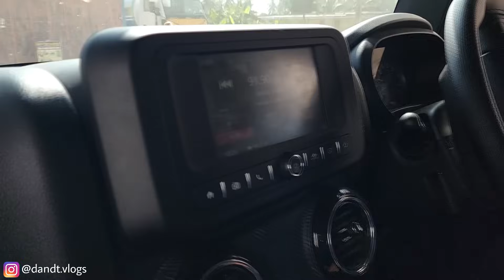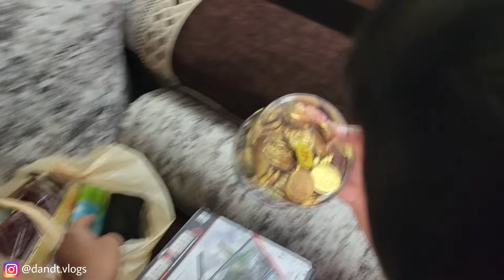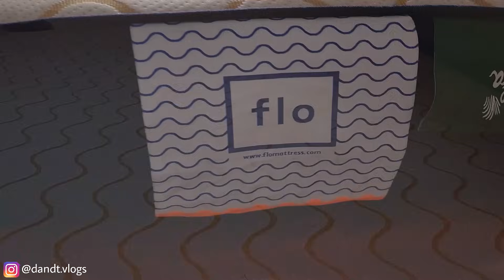ಅಪ್ಪಿ ತಪ್ಪಿನು ಇವನ ತಟ್ಟೆಗೆ ಹಾಕಬೇಡಿ😬! ನಾದಿನಿ ಅಡುಗೆ ರುಚಿ ನೋಡಿ😋!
Guys my Friend recommended me the Flo ERGO mattress and I'm loving it.It is soft and provides great comfort.